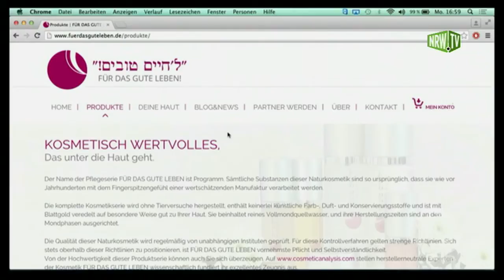Susanne Kaußen zu Gast bei NRWLive Late Night (Teil2)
Susanne Kaußen zu Gast bei NRWLive Late Night (Teil2) mit Emily Whigham